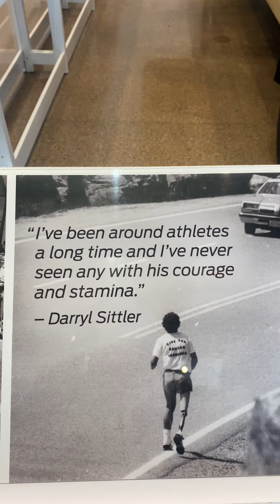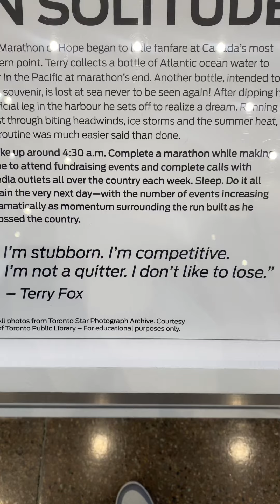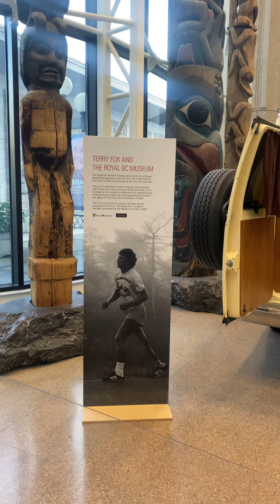terryfox handicapped inspirationformany runningmotivation van travel automobile